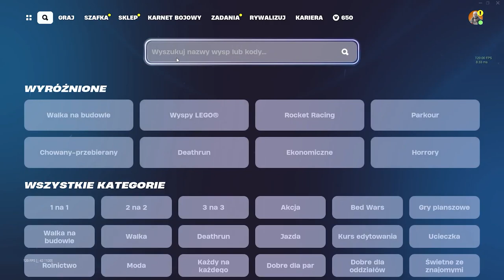JAK SZYBKO WBIĆ KARNET W NOWYM SEZONIE *1,000,000 XP*